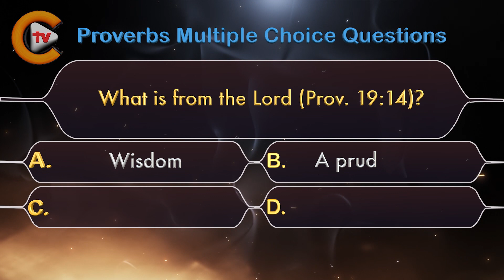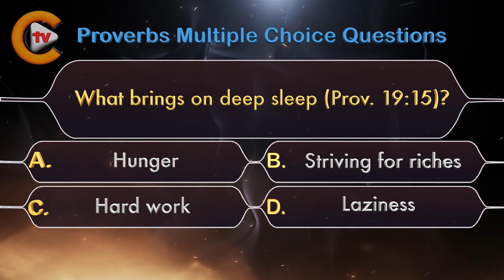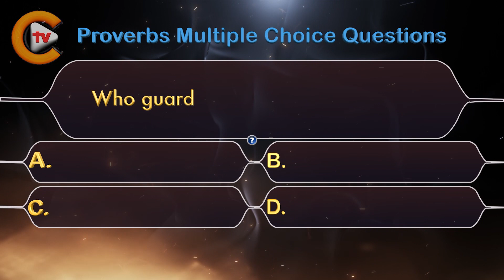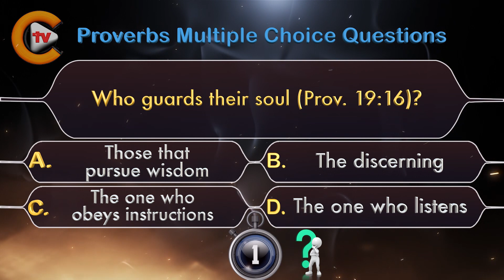♥️Proverbs Chapter 19 Part 5 ✝️Bible Quiz💤🎓♥️